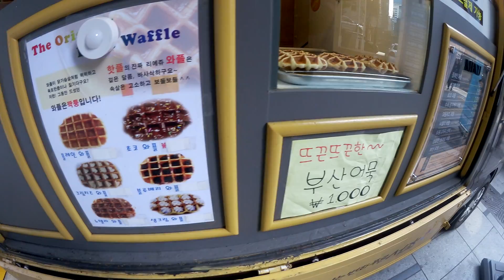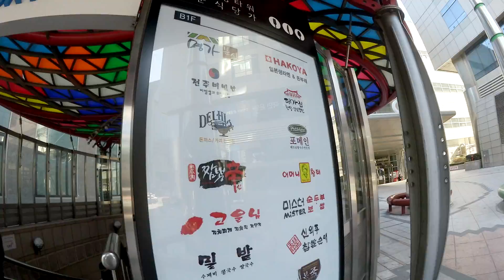Honeymoon Vlog #1 KOREA | suhrealvlogs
Hello cupcakes!!

I FINALLY got around editing my honeymoon vlogs lol
I'm so sorry it took literally 5 months for me to upload it, but I hope you guys enjoyed traveling with me!

My videos are my 100% honest opinion.